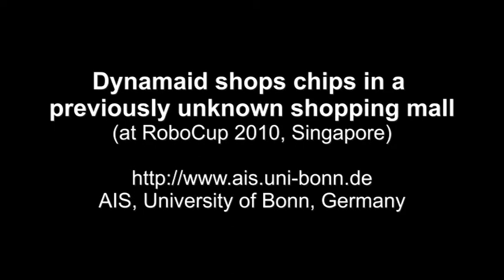RoboCup @ Home 2010: Dynamaid in the Shopping Mall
The video shows the domestic service robot Dynamaid of team NimbRo@Home (Univ. of Bonn, Germany) performing Shopping Mall test of the RoboCup 2010 @Home League competition in Singapore.
The robot first learns a map of the store and then fetches an object requested by the user.